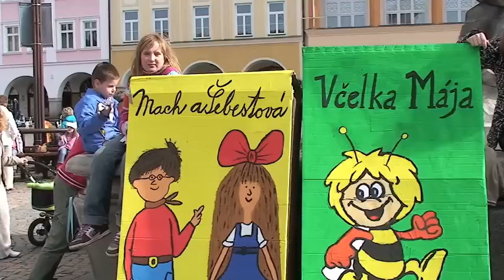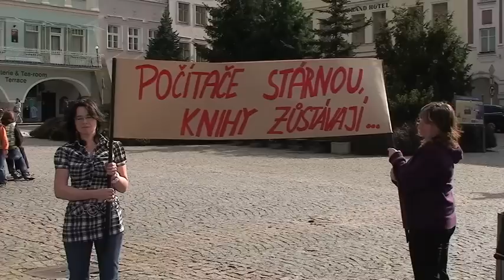DEMONSTRACE NA KRAKONOŠOVĚ NÁMĚSTÍ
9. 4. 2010 - Na slavnou tradici prvomájových průvodů chtěli navázat účastníci páteční demonstrace. S transparenty obsadili kašnu na Krakonošově náměstí. „Je to pokojná demonstrace na téma knihy a čtenářství, vysvětlil pořadatel a zástupce ředitele Základní školy Komenského Petr Horčička.
Akce s názvem Andersenovi děti se zúčastnily dvě desítky dětí ZŠ Komenského, a navazuje na tradiční Noc s Andersenem.